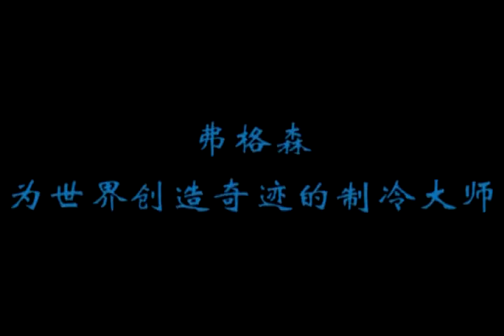FOCUSUN Ice Maker- Brine Block Ice Machine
The low temperature brine water has a heat transfer with the water inside the ice buckets. And after a certain time, all the water becomes ice.
That is called the Brice Block Ice Machine.

Focusun is the world leader in ice making machines, chilling and refrigeration systems.